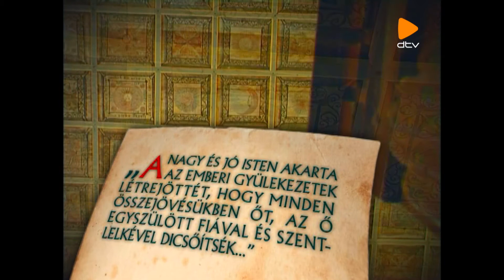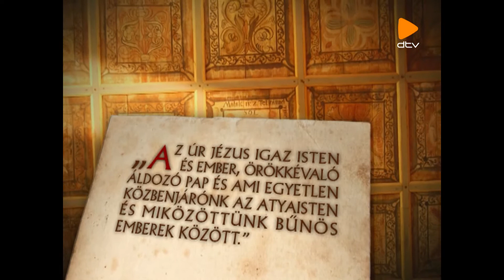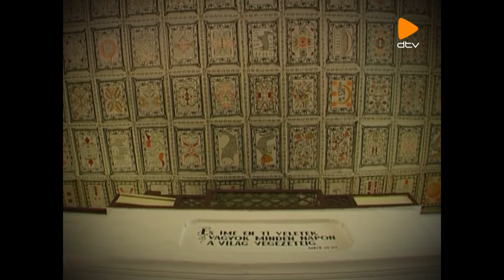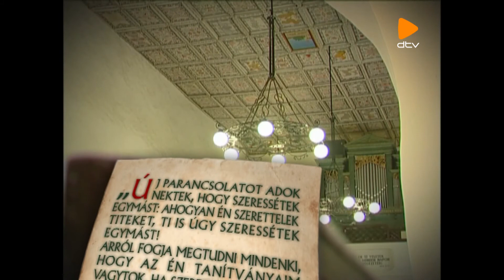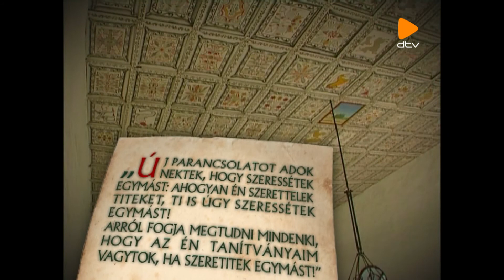Virág virágossága – 2. rész: Csenger, Técső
magyar ismeretterjesztő filmsorozat

„Ha van olyan fejezete a magyar művészettörténetnek, amely az egyetemes emberi művelődés szemszögéből vizsgálva minden kétséget kizáróan egyedülálló jelentőségű, akkor a festett kazettás mennyezetek emlékcsoportja bízvást ilyennek mondható.” Így vall a több száz éves református örökségről Pap Gábor. A művészettörténész majd négy évtizede kutatja a kazettákba zárt ősi tudás üzenetét. Így érkezett meg ahhoz az értelmezéshez, amelyet a nézők a három részes dokumentumfilm sorozatból megismerhetnek. Pap Gábor a Tiszahát hat templomának (Técső, Csetfalva, Tákos, Csenger, Csengersima, Gyügye) örökségét mutatja be a filmben. Az alkotás zenei szerkesztése is figyelemre méltó, hiszen a kazetták ábrázolásai inspirálták Pikó Sándort zeneszerzésre, így a dallamok mentén kelnek életre a képírás ősi jelei.